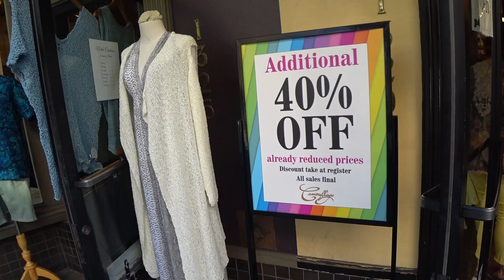377. По Санта Круз - в конце я отдаюсь воле Провидения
По Санта Круз - в конце я отдаюсь воле Провиденияэ
Ссылки на канале Portnov Blog /школа Михаил Портнов: